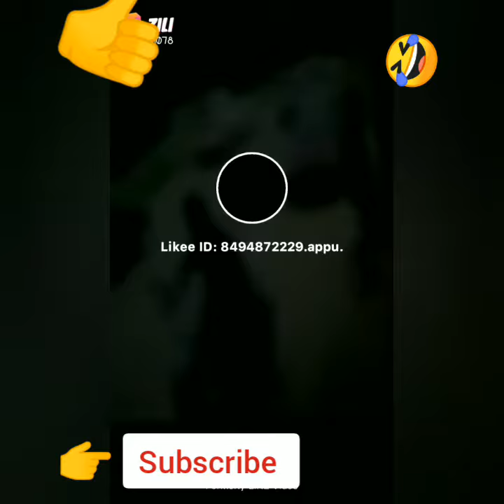Real life fails or wins